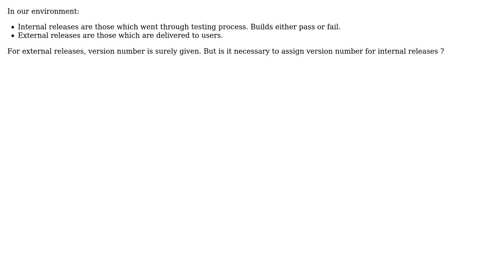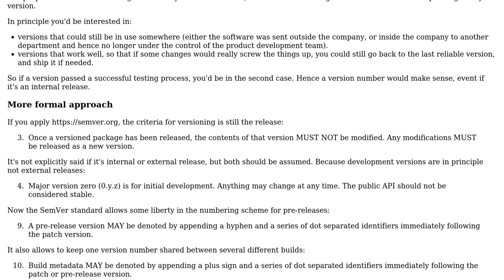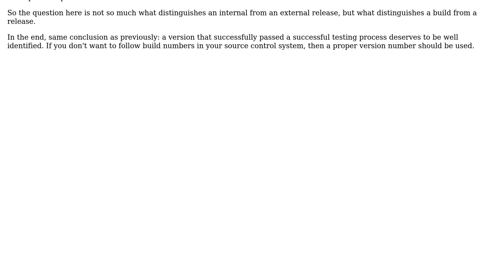Software Engineering: Should we assign version numbers for internal releases? (2 Solutions!!)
Software Engineering: Should we assign version numbers for internal releases?

With thanks & praise to God, and with thanks to the many people who have made this project possible! | Content (except music & images) licensed under CC BY-SA | Music | Images & others | With thanks to user user1118321 user shaoor warraich user Christophe and the Stack Exchange Network Trademarks are property of their respective owners. You are responsible for your own actions.